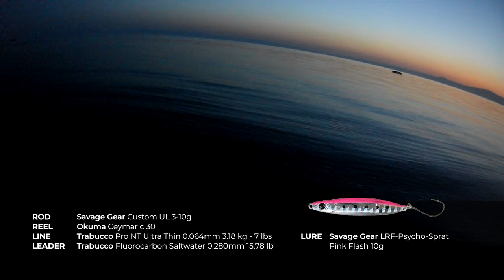Chaniotis Mornings - Horse Mackerel Fishing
Late June of 2019 in Chaniotis. Tourist town in the eastern part of the peninsula of Kassandra, Chalkidiki, Greece. Morning walks on the beach before my kid, wife and almost everyone else wakes up.

Filmed with Eken H9R camera.

Setup used:

Savage Gear Custom UL 3-10g
Okuma Ceymar c 30
Trabucco Pro NT Ultra Thin 0.064mm 3.18 kg - 7 lbs
Trabucco Fluorocarbon Saltwater 0.280mm 15.78 lb

Lures used:

Rapala X-Rap CountDown 05 olive green.

Savage Gear LRF Psycho Sprat Pink Flash 10g.

Savage Gear LRF Psycho Sprat White Glow 8g.